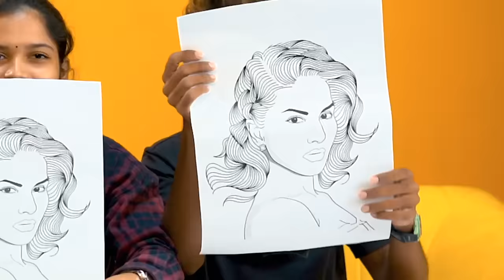BEST & WORST ART 😂 Funny Drawing Challenge 🔥 3 Levels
💃CHATTAMBEES💃